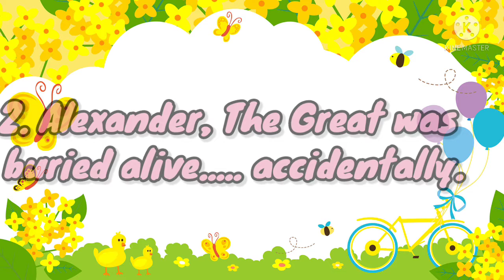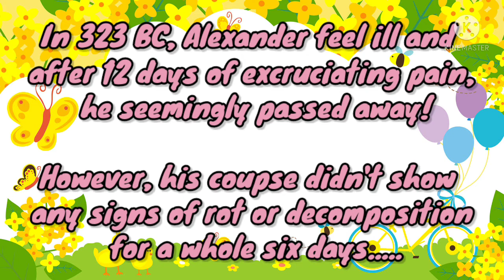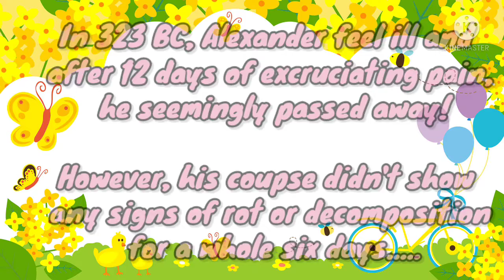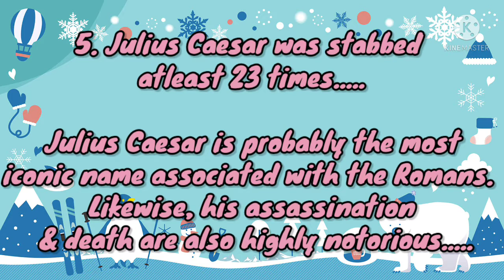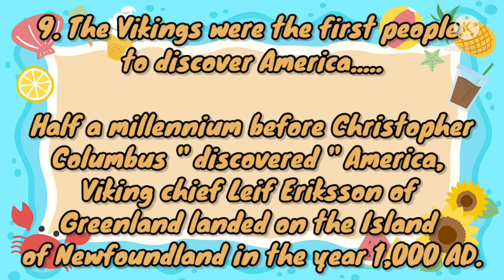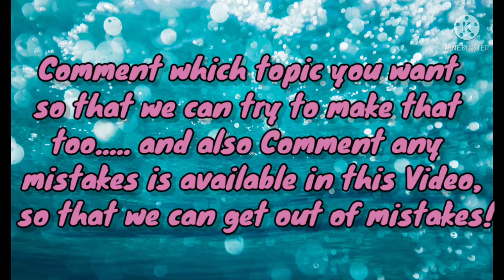10 Mysteries Unknown Historical Facts! ( Video - 1 ) | Sibiraj S V